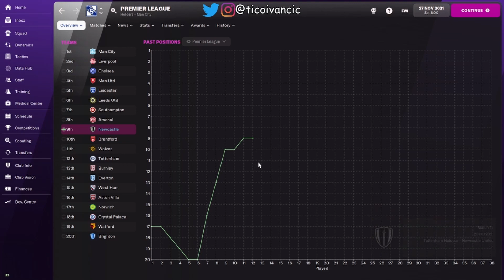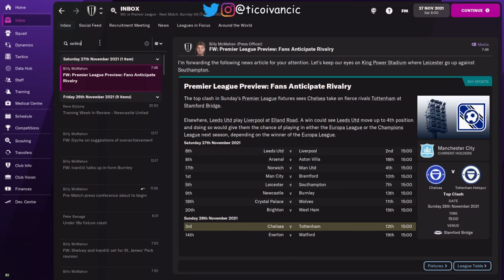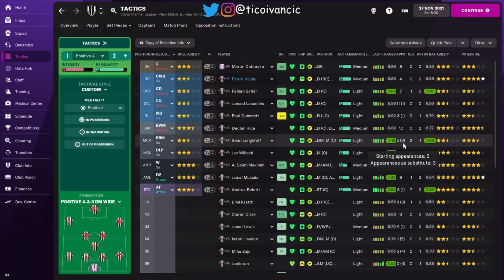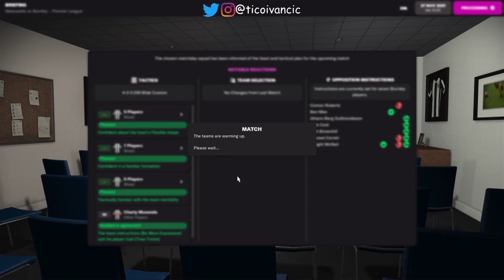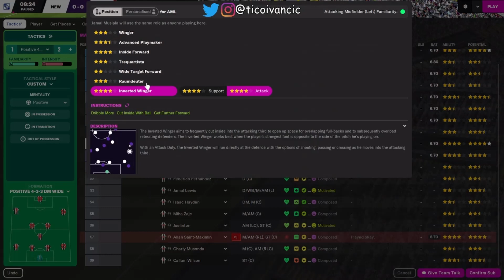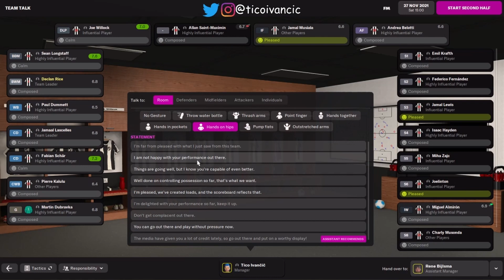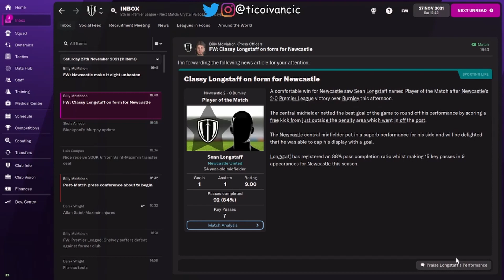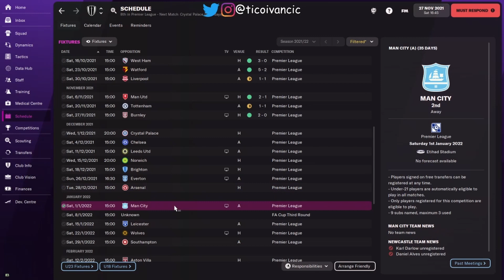Saint-Maximin je izgubljen za nekaj časa | Slovenski Newcastle #05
Nova poškodba, vendar nova zmaga. Izgubili smo pomembnega igralca, bo šlo naprej brez njega?